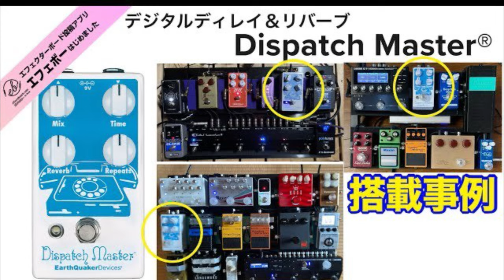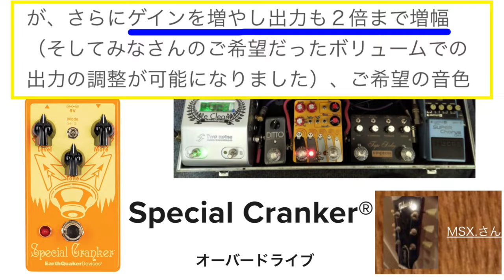第2396回 EQD最新搭載事例その❶【命・メラボーのエフェボーチャンネル🔥】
今回はEQDのペダルに注目！一番人気のディレイとリバーブが１つになった空間系エフェクター「Dispatch Master」搭載ボードのご紹介に続き、歪みなど搭載事例をもとに製品をご紹介！

【ショートディレイリバーブ・Afterneath搭載事例】

【オーバードライブ・Special Cranker搭載事例】

【空間系・Dispatch Master ディスパッチマスター搭載事例】